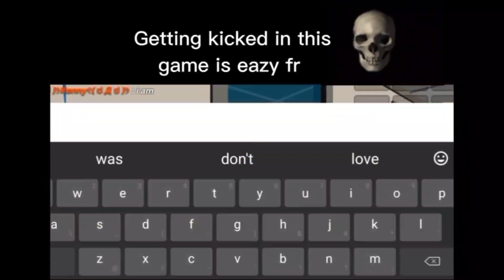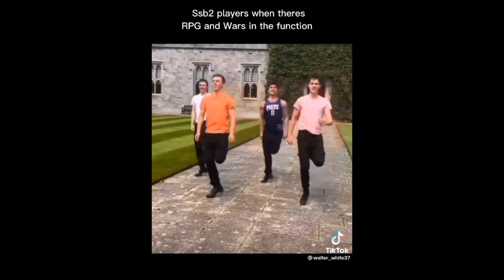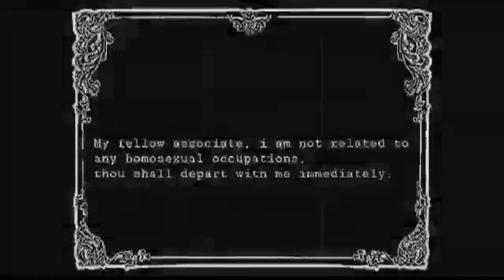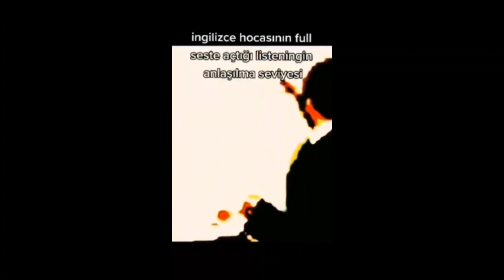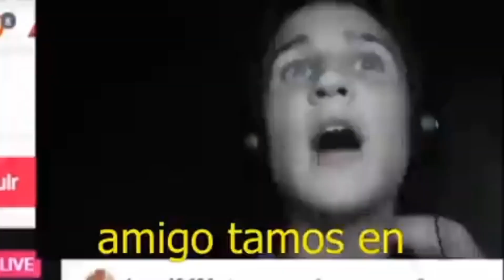Cursed Discord Memes V5